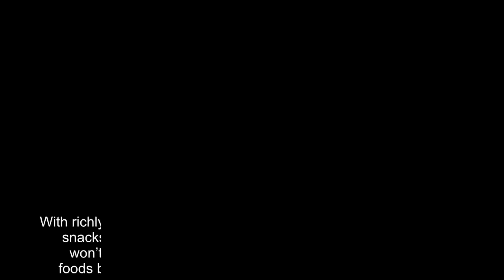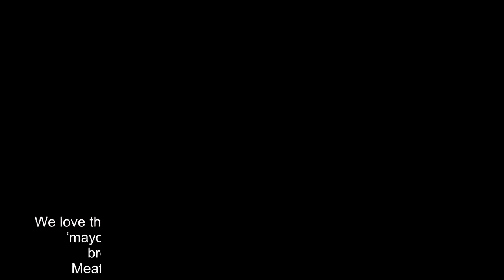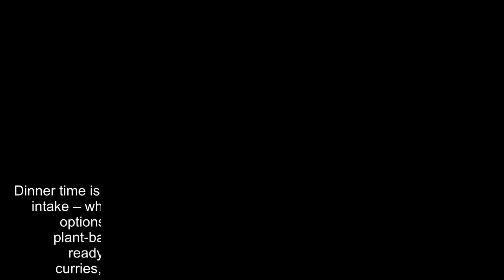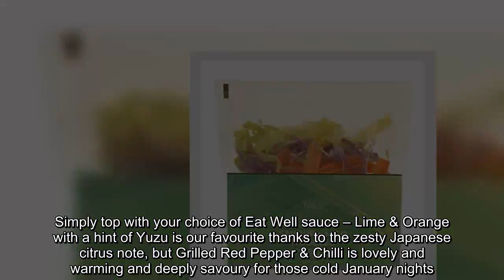Amazing new health foods that’ll be EVERYWHERE this year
After the excess of Christmas and New Year’s Eve, many of us will find our jeans a tad snug, our energy levels sapped and the January blues threatening to set in.So, it’s only natural that our thoughts turn to how to shift a few of those festive pounds and feel healthier, more energised and ready to bounce into 2018.But shaping up needn’t be a chore; the clever bods at M&S have stocked the shelves full of some of the most innovative, delicious – and nutritious – foods we’ve seen.This year, you can forget calorie counting and throw away the diet books, because M&S’s new Eat Well healthy foods makes deprivation a thing of the past, embracing the range of wholesome and nourishing foodie trends set to take 2018 by storm.With richly hued rainbow breads, hearty warming soups and sin-free snacks like Soy, Ginger and Chilli Quinoa Waves, you simply won’t be able to resist loading up your trolley with tempting foods bursting with health to put the spring back into your step.Start the day as you mean to go on, with one of M&S new super-convenient health shots: choose from revitalising Wheatgrass & Kale, or anti-inflammatory Turmeric & Cayenne in handy 100ml cartons perfect for on-the-go.Or, join the cool kids by sipping on Kefir – the hipster health drink of choice – a fermented bio-live milk drink packed with vitamins B12, B2, K, amino acids and gut-friendly live cultures to be enjoyed plain or, take a tasty tip from M&S and grab their Kefir Morello Cherry drink instead.For lunch, head to the chiller cabinet for the new sandwiches made using a vibrant range of yummy veggie breads taking inspiration from the plant-based eating trend that just keeps growing and growing.We love the completely vegan Beetroot & Apple Slaw in a pea-protein ‘mayo’ with kale pesto, sandwiched between magenta-hued bread (that’s thanks to some extra dried beetroot) for Meat Free Mondays, but meat eaters don’t miss out either.There’s a crowd-pleasing Italian inspired Chicken & Pesto offering, served in dark green spinach and basil bread that makes us feel healthy just looking at it, or try the Blackened Chicken filling of protein-rich chicken breast with turmeric-enriched corn crush and guacamole on sunshine yellow carrot and corn bread.All count as at least one of your five a day, and are just £3.Bowl food is going nowhere for 2018, so grab yourself one of the most Instagrammable lunches on the go with M&S’s health-giving Nourish Bowls.Chargrilled Chicken nestles against pickled red cabbage, beetroot, super green veggies, houmous and peas with a creamy spinach dip – allowing you to really get a grip on the ‘eat the rainbow’ trend.The same goes for the vegan-friendly Spiced Tofu bowl with must-have ingredients like cauliflower couscous, sesame cabbage and iron-rich wakame seaweed (look out for more of that trendy seaweed cropping up in their stir frys).When it comes to snacking, M&S have got it covered with a plethora of potato-free options; innovative choices include Gwyneth-inspir